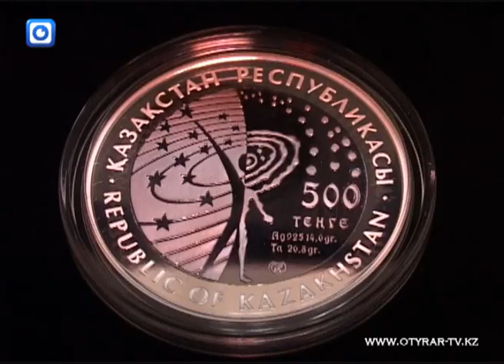Нацбанк РК выпустил в обращение новые монеты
Национальный банк Казахстана вновь порадовал коллекционеров и интересующихся нумизматикой казахстанцев и гостей республики выпуском в обращение новых памятных монет на космическую тематику.

Монета «Космическая станция «Мир» номинальной стоимостью 500 тенге, биколорная, выполнена качеством «proof».  Памятная биколорная монета изготовлена из серебра с применением тантала — металла, широко используемого в аэрокосмической промышленности. Биколорная или составная монета имеет традиционную форму круга, состоящего из концентрично расположенных кольца и диска. Внутренний диск монеты изготовлен из тантала, внешнее кольцо из серебра.